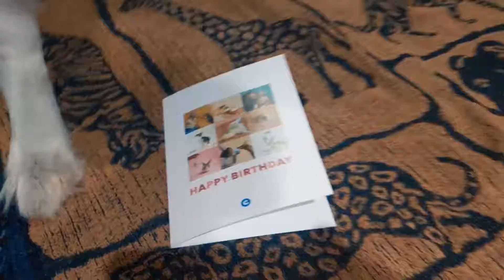Nikita's Bday 2021 🥳